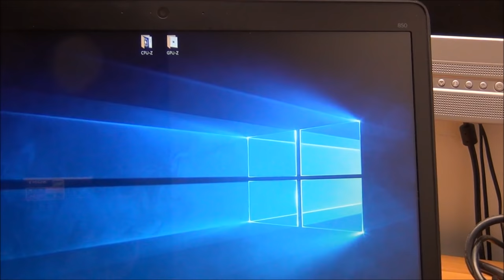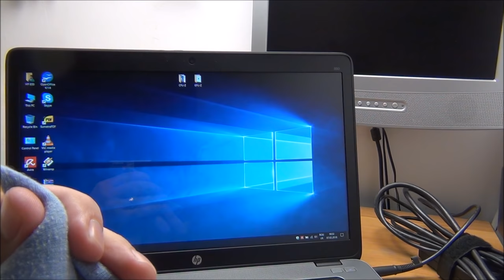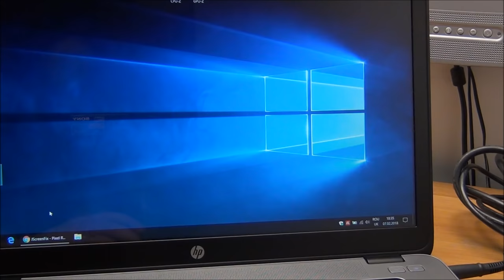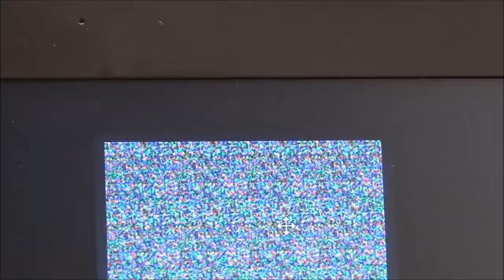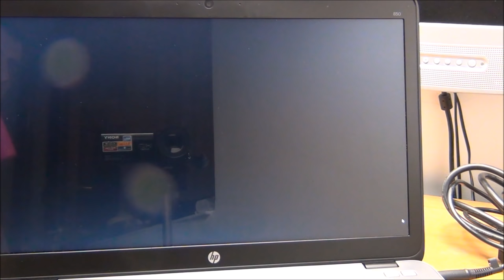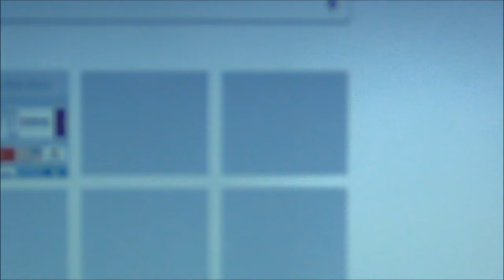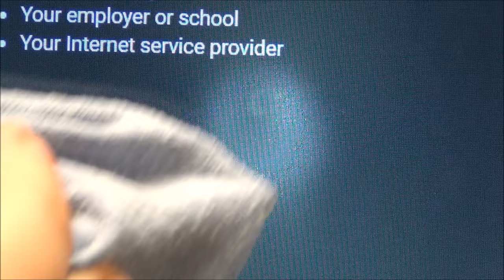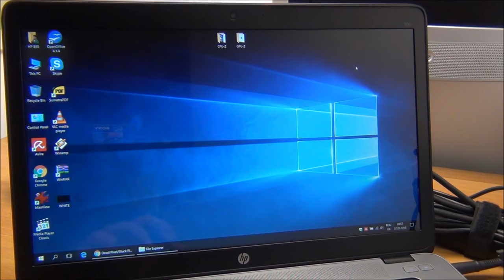🔆 How to fix stuck or dead pixels on some laptop and desktop displays 🔅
These methods helped me get 2 pixels unstuck.
! DO ALL OF THIS AT YOU OWN RISK !
Done right and with care, the methods shown in this video should not cause any side effects, but because there is a huge variety of screens on the market, I can't know for sure the effects this could have on some of them!